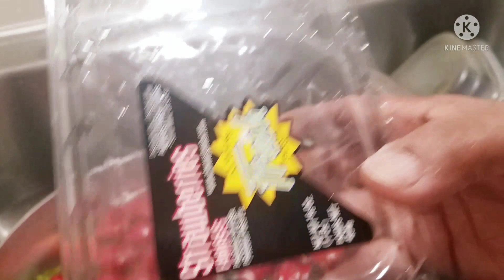৮ /১০ দিন পাঁকা ফল কি ভাবে সংরক্ষণ করা যায় ।🍓ফল পরিস্কার ও সংরক্ষণের সহজ উপায়